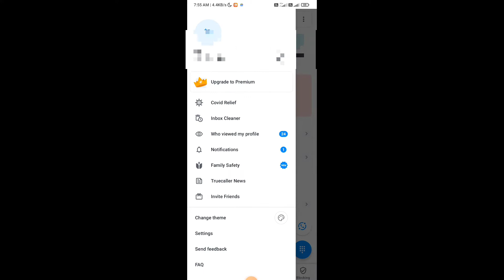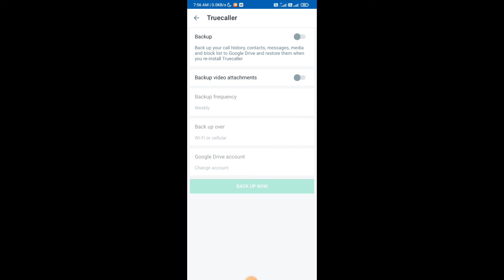How to Recover Deleted Call Log History | Deleted Call history wapas kaise laye | Recover call logs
Covered Topics

Vinod techno